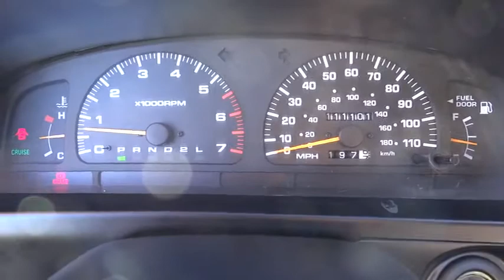1998 Toyota 4Runner - Sport Utility San Jose Bay Area Freemont Sunny Vale Milpitas Milpita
1998 Toyota 4Runner

Piercey Toyota
950 Thompson St

4 runner SUV SR5